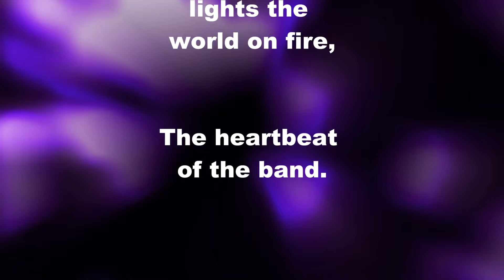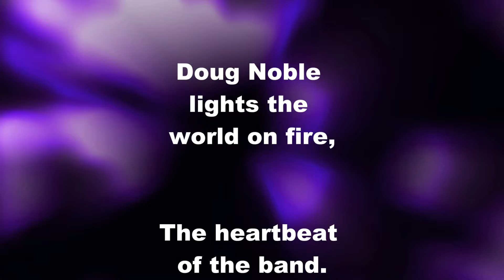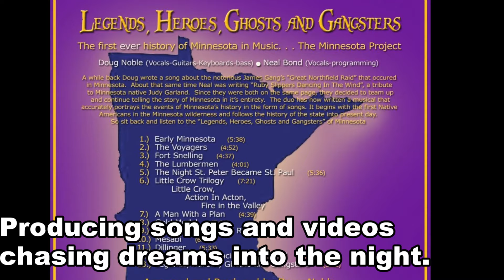Doug Noble- MMHC Legends Series- Heartbeat of the Band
Doug Noble (March 9, 1953-Current) is an American Artist, Musician,  Writer, Cartoonist, Historian and Political Commentator.
A man of many interests with creativity being his primary focus he launched his journey into Music at the age of 10 starting first with saxophone and migrating to guitar and piano at age 13. Like most young musicians in the 1960’s he was heavily influenced by the Beatles, The Rolling Stones, Animals, The Byrds and Beach Boys and played high school dances and other teen events.
 In 1970 he became part of a band called Cloud who performed covers by such notables as Grand Funk Railroad, Santana, and Jimi Hendrix. The later two would be the greatest influence in his playing style. Other members of Cloud were Tom Wells, John Norling, Dan Flaherty (Late of the Daisy Dillman Band) and Rich Swanson (Late of Code Bluez).
Noble also became active as a cartoonist being published in school newspapers and occasionally in local newspapers.
The first performance of note for Cloud occurred in April 1971 at a Jazz Rock festival in the Willard Budnick Auditorium in Wayzata, MN. The band performed warm up for the DEBB Johnson Band which featured such later notable musicians and session players as Billy Barber (Flim and the BBs), Gordy Johnson (Maynard Ferguson) and Jimmy Johnson (Flim of Flim and the BB’s and James Taylor). Cloud was well received on arrival, and stayed together through 1971.
With the break up of Cloud the members went there separate ways to pursue college, Service and life. But reconnected over the years. Noble went to college and became active with radio and television.
In the summer of 1972 Noble met Neal Bond and the two began their partnership in writing songs and performing as an acoustic duo (And sometime trio with friend Larry Long on congas) in small venues as La Francisco.
After graduating he moved to Fort Walton Beach, Florida (1972) and ran a successful progressive radio program on WFTW AM-FM. He was given the freedom to select and play much of the music received from record companies as early promotion and as such, was the first person in the United States to air such hits as, Midnight at the Oasis-Maria Muldaur, Pretzel Logic—Steely Dan, Lying Eyes—The Eagles and I Honestly Love You—Olivia Newton John.
Noble continued to hone his writing composing:
(1973) Now I’m Thinking Twice Noble
(1975) Forty Miles From Texas Noble
During his stint in Florida, Noble continued performing and got his first taste of Country Music as a session player at a local club known as Syl’s Little Nashville. Playing with many players coming through the area out of Nashville.
In 1975 Noble returned to Minneapolis to manage a five-state Commodity Market radio network based at the Minneapolis Grain Exchange. He also reconnected with Bond continuing their song writing endeavors and formed the band Braxton Bragg.
The Band included Neal Bond and Noble reuniting him with Rich Swanson on bass, who had returned from the Air Force, and took a Country Rock path as mainly a trio, later bringing Chuck Senrick into the group on piano and Don Newell on drums.
The songs were remixed later as a compilation CD entitled: Chickamauga
Braxton Bragg performed in larger venues around the Minneapolis-St. Paul area and region including the Uptown Bar and Paul’s Place as well as events such as the St. Paul Winter Carnival. Noble and Bond continued their writing, approximately 50-70 other songs.
In 1982 Noble formed the band American Flyer which included Rich Swanson on bass, Chris Murray on Guitar, Jim Miller on Drums and later Kent Rockford and Johnny Foster on drums. The band performed in numerous clubs around the twin cities. It later evolved into Transport. During which time the band began it’s foray into recording at Carriage House Studios, Wood Sound Studios and Nicollet Studios in Mpls.
Projects included:
(1983) Show Me Your Jeans Noble
(1985) Telephone Noble
(1985) Nobody Gets Over You Noble
In 1984 Transport became a three-piece power rock band reuniting
Noble, Swanson and Dan Flaherty (of Daisy Dillman and Raggs) after 14-years from the old Cloud days.